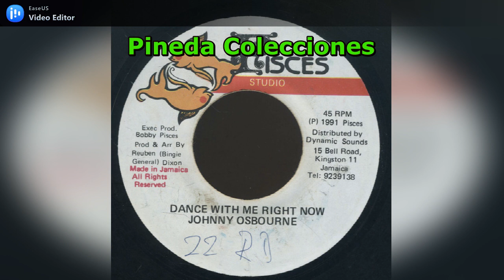Johnny Osbourne - Dance With Me Right Now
Label: Pisces Studio